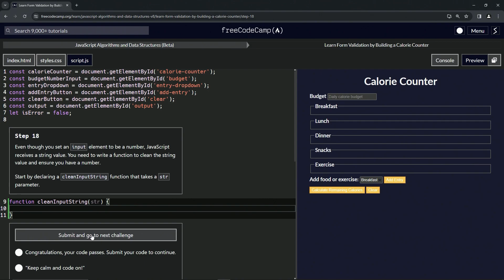(UPDATED) Learn Form Validation by Building a Calorie Counter: Step 18 | freeCodeCamp | JavaScript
🌟 **"Handling Data Types in JavaScript: Step 18 of the Calorie Counter Project"** 🌟

🔢 In Step 18 of our Calorie Counter project, we dive into the nuances of data types in JavaScript, focusing on converting string inputs into numbers. This tutorial is essential for developers who want to ensure accurate data processing in their web applications.

🧹 **Creating a Function to Clean Input Strings**:

Learn how to declare a function named 'cleanInputString' that takes a 'str' parameter. This function is crucial for handling the common scenario in JavaScript where input elements set as numbers still provide string values.

🔄 **Ensuring Accurate Data Conversion**:

Understand the importance of accurately converting string values to numbers to maintain the integrity of your form's data processing. This step is key to ensuring that calculations and logic in your calorie counter are based on correct data types.

💡 **Building Robust and Reliable JavaScript Functions**:

By developing this function, you prepare your script to handle and clean user input effectively, a vital aspect of creating responsive and error-free web applications.

📘 **Accessible Tutorial for Advanced Scripting Techniques**:

This video provides clear, step-by-step instructions suitable for developers at various skill levels. Implementing data cleaning functions in your script ensures that your application can handle user inputs more reliably and accurately.

🌍 **Engage with Our Web Development Community for Growth and Support**:

Your engagement through likes, comments, and shares helps create a collaborative and enriching learning environment.

📈 **Share Your Experiences and Learning**:

As you complete Step 18 of the Calorie Counter project, we encourage you to share your development process and any insights or challenges you face in the comments. Your contributions enrich our community and inspire others in their journey of web development.